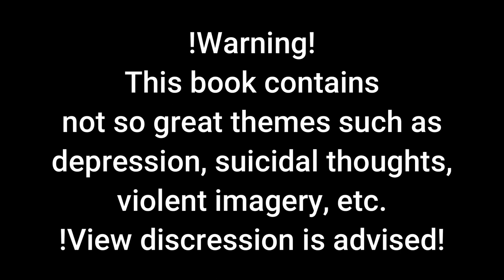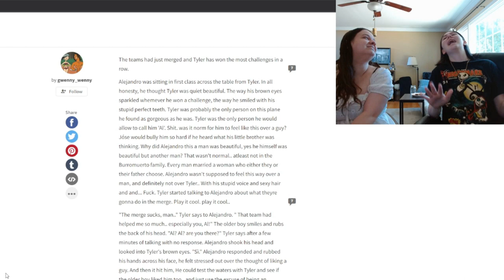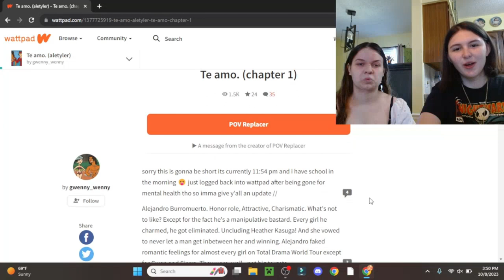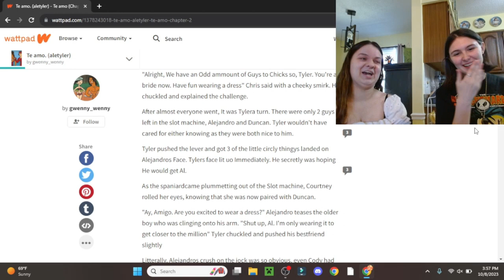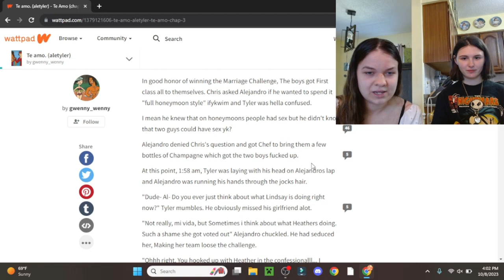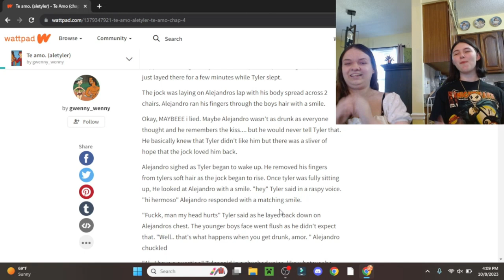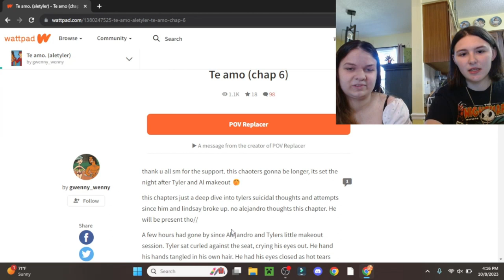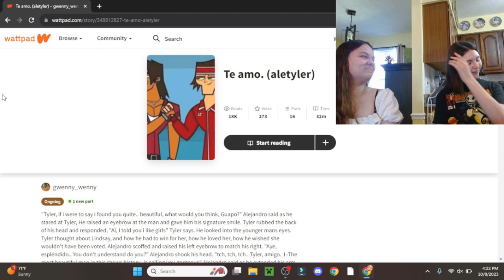Back by Popular Demand: Aletyler | The Wattpad Book Club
Big Warning!
Today, Kenzie and I will be sitting down and reading more Aletyler fanfiction, as per you guy's request. We really need to proof read these book a bit more before we just read them.
Thank you to @kikikawaii7777   for joining me and making the thumbnail for this video.